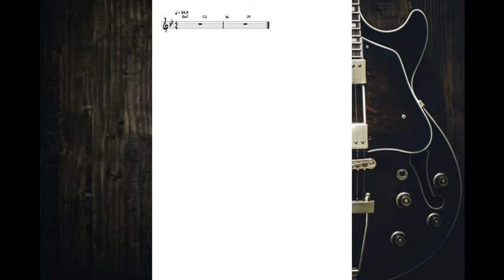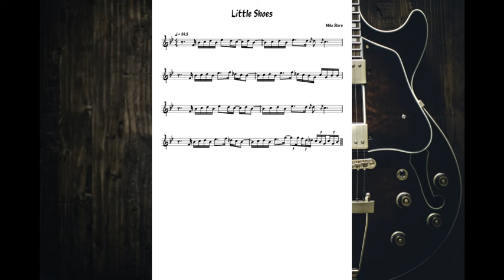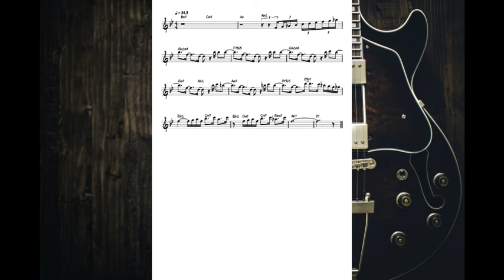Little Shoes - Backing Track (Mike Stern)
My Backing Track for the song "Little Shoes", by Mike Stern.